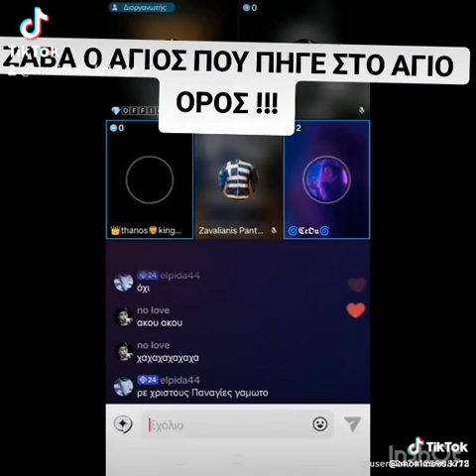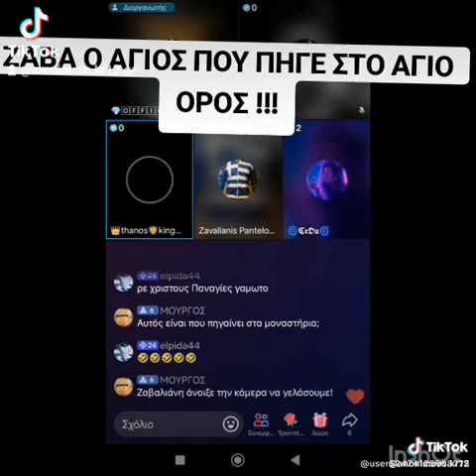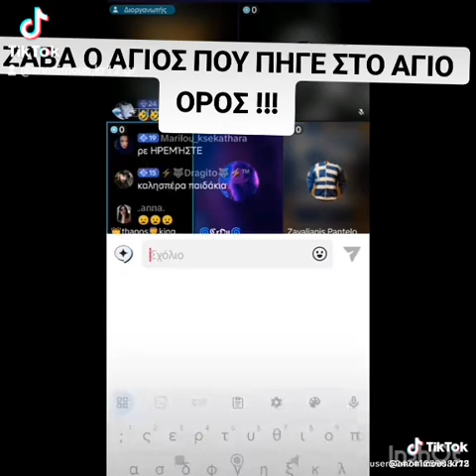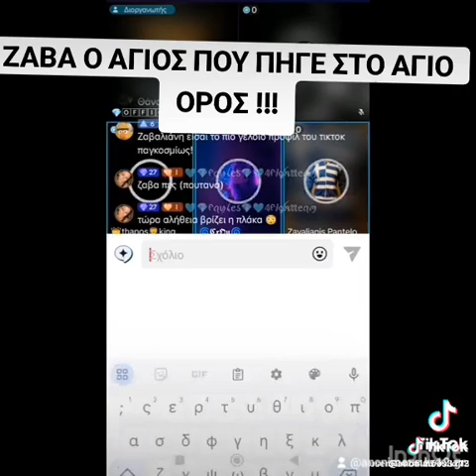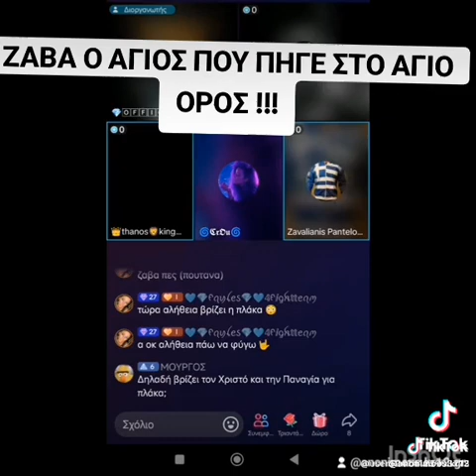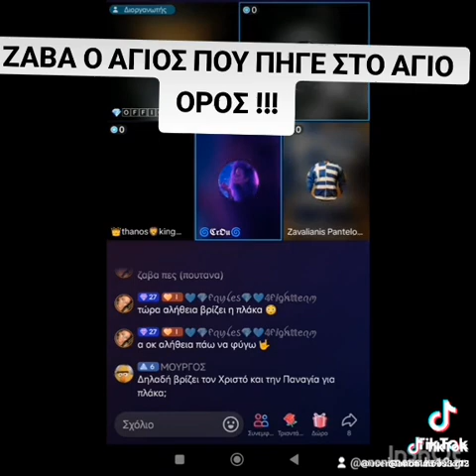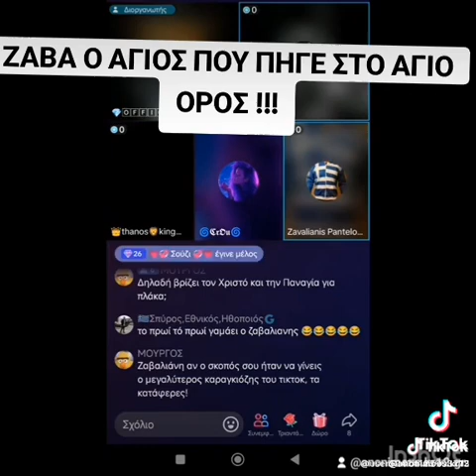ΖΑΒΑΛΙΑΝΗΣ ΦΑΝΤΟΜΑ ΛΕΌΝ Η ΦΩΛΙΆ ⛔🚫 ΑΊΣΧΟΣ